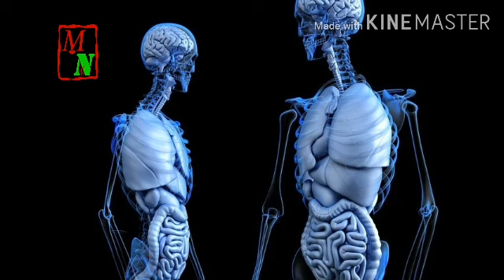ഗർഭകാലത്തെ ശ്വാസതടസ്സവും ശ്വാസംമുട്ടലും കാരണവും പരിഹാരവുംbreathing trouble in pregnancy#mom nest